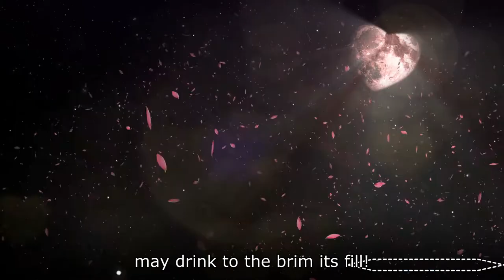A short and sweet poem for you--LEEWARD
LEEWARD is a poem written by the American poet MARIAN LONGFELLOW. Hope you will love listening and reading this poem.

*LEEWARD*

O for the bounding wave, and the salt, salt spray on my face!
For the sweep of the filling sail, and its free, untrammeled pace!
For the life that hath no bound to its path but the open sea;
For power to cast aside these fetters dark and strong,
To bound over heaving deep—and no more to feel the thong
That cuts through the quivering heart and the restless soul, as well!
I yearn for a fuller life, with a might I cannot quell!
For the strength to grasp and hold the plan of a waning race.
For might to compel the tide in its turn to serve my will,
That my heart of the fountain deep, may drink to the brim its fill!